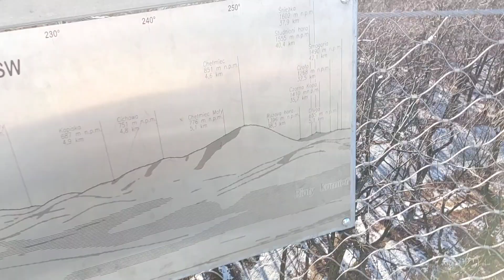WIĘCEJ JESTEM POZA DOMEM niż w domu //vlog #162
Pamiętajcie, że możecie wspierać mój kanał i uzyskać za to bonusy!

dane do paczkomatu:
RYB04N
ul. Patriotów 31
44-253 Rybnik
Natalia Najka